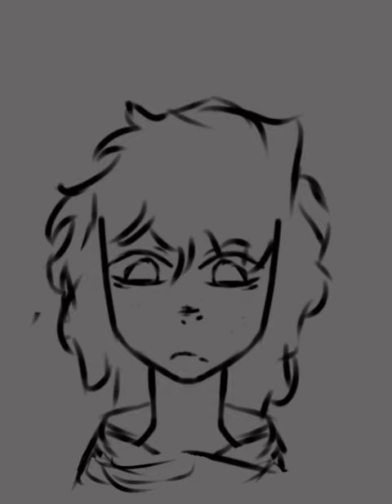art drawing fypシ vent shorts digitalartist art venttiktok